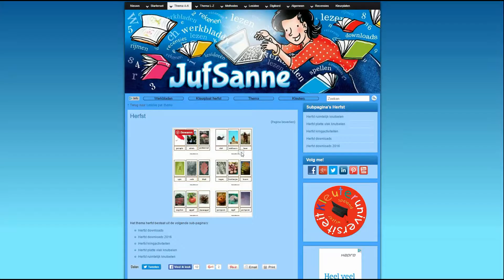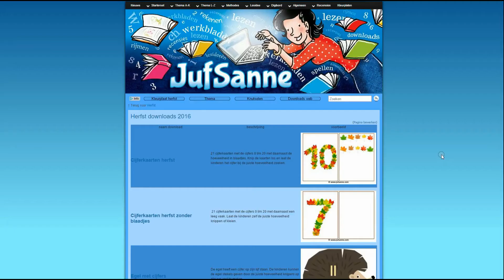Inspiratievlog herfst 2016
Korte uitleg over de nieuwe materialen voor de herfst, nu gratis te downloaden op jufsanne.com